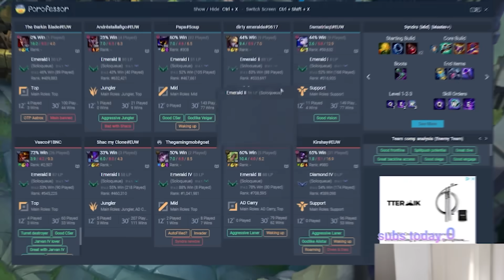WARMOGS RUSH MUNDO IS NOT OKAY